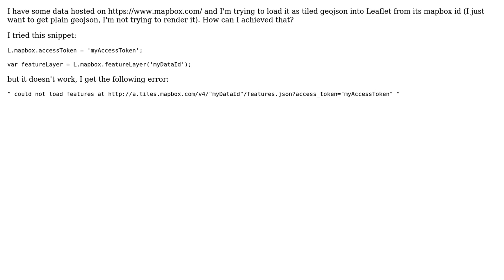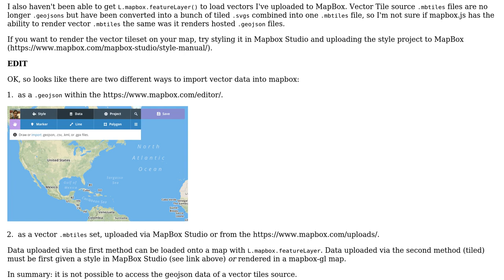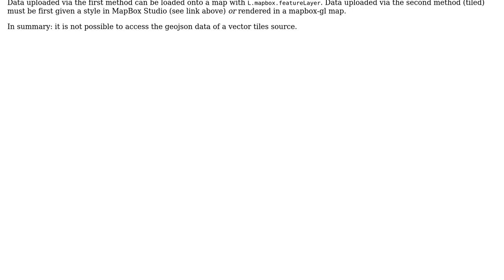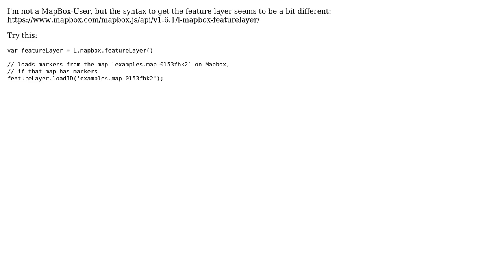GIS: How to load geojson vector tiles from mapbox id? (3 Solutions!!)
GIS: How to load geojson vector tiles from mapbox id?

With thanks & praise to God, and with thanks to the many people who have made this project possible! | Content (except music & images) licensed under CC BY-SA | Music | Images & others | With thanks to user Thomas B user Steve Bennett user Klaster user James Conkling user Frederic Le Feurmou and the Stack Exchange Network Trademarks are property of their respective owners. You are responsible for your own actions.